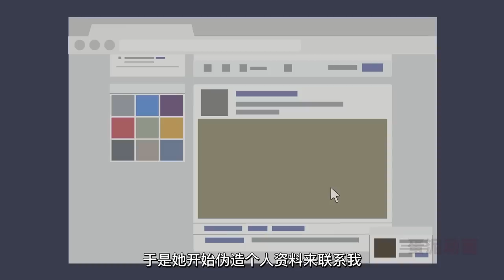“我家的狗狗，救了我們家3個人”【發生在美國的兩個真實事件】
0:00 故事1
6:28 故事2